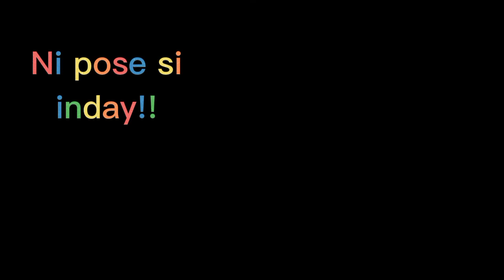Smile even no walay panodlay agoy!!!